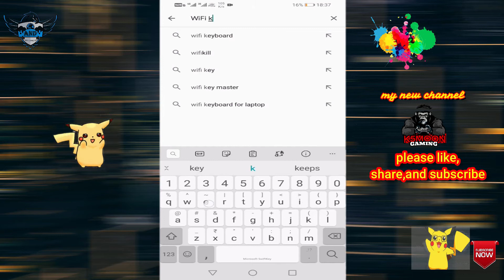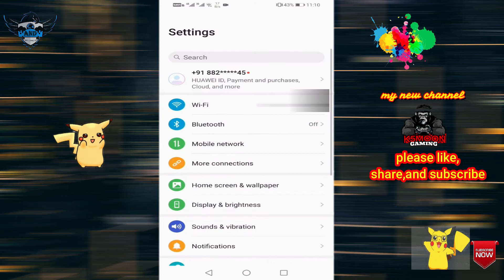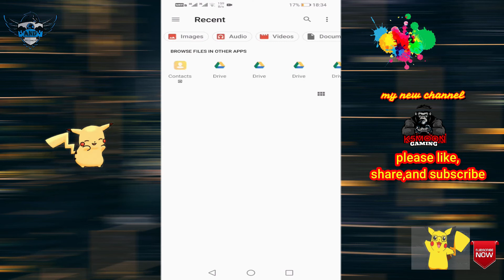How to find WIFI PASSWORD - in tamil - from connected devices